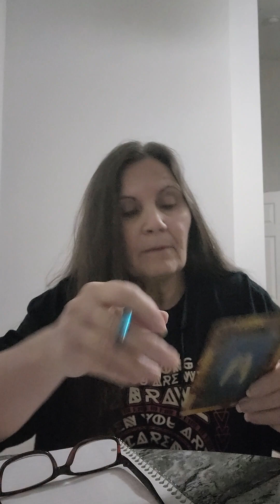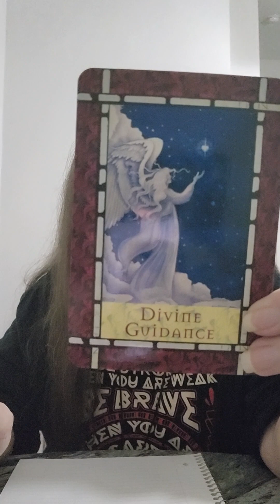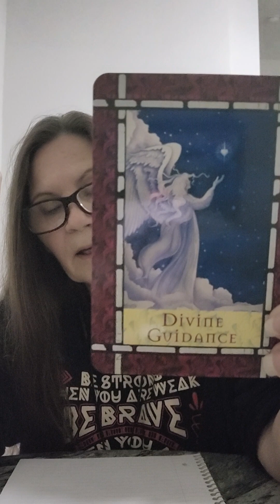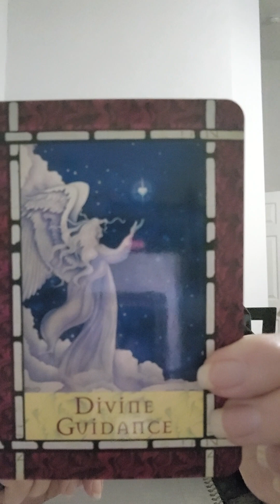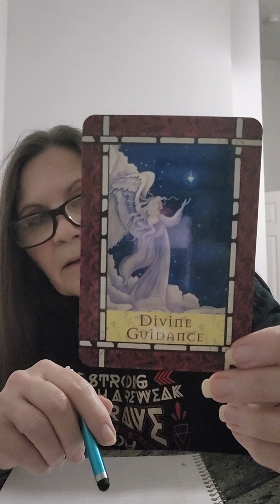CAPRICORN ♑️ mid month 1 card read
This is just some extra guidance for the rest of this month & something to keep in mind because your angels are seriously trying to guide u so pay attention to songs on the radio, synchronicities, etc or anyway the angels are trying to send u messages.
Have a great rest of the month & see u on the next one ❤️